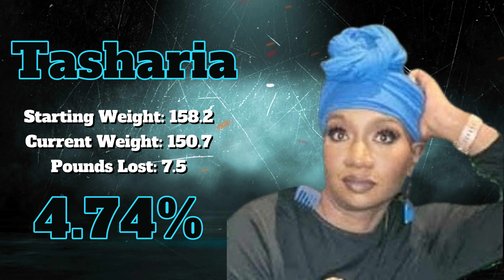Day 75 Final Results / Extreme Weight Loss Challenge / Gorilla Mind - Black Cherry Vanilla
In this video, I'm taking on the Extreme Weight Loss Challenge with my friends and co-workers! This is definitely going to be an epic battle!

This fast weight loss challenge is a great way to test your boundaries and see how much weight you can lose in just a few short weeks. If you're looking to challenge yourself and see just how much weight you can lose in a short period of time, then this is the challenge for you!

Teespring
$DereksJourney2020
Vemmo

12 tips to help you lose weight

1. Do not skip breakfast
Skipping breakfast will not help you lose weight. You could miss out on essential nutrients and you may end up snacking more throughout the day because you feel hungry.

2. Eat regular meals
Eating at regular times during the day helps burn calories at a faster rate. It also reduces the temptation to snack on foods high in fat and sugar.

3. Eat plenty of fruit and veg
Fruit and veg are low in calories and fat, and high in fibre – 3 essential ingredients for successful weight loss. They also contain plenty of vitamins and minerals.

4. Get more active
Being active is key to losing weight and keeping it off. As well as providing lots of health benefits, exercise can help burn off the excess calories you cannot lose through diet alone.

Find an activity you enjoy and are able to fit into your routine.

5. Drink plenty of water
People sometimes confuse thirst with hunger. You can end up consuming extra calories when a glass of water is really what you need.

Read more about drinking water as part of a heathly diet

6. Eat high fibre foods
Foods containing lots of fibre can help keep you feeling full, which is perfect for losing weight. Fiber is only found in food from plants, such as fruit and veg, oats, wholegrain bread, brown rice and pasta, and beans, peas and lentils.

7. Read food labels
Knowing how to read food labels can help you choose healthier options. Use the calorie information to work out how a particular food fits into your daily calorie allowance on the weight loss plan.

Find out more about reading food labels

8. Use a smaller plate
Using smaller plates can help you eat smaller portions. By using smaller plates and bowls, you may be able to gradually get used to eating smaller portions without going hungry. It takes about 20 minutes for the stomach to tell the brain it's full, so eat slowly and stop eating before you feel full.

9. Do not ban foods
Do not ban any foods from your weight loss plan, especially the ones you like. Banning foods will only make you crave them more. There's no reason you cannot enjoy the occasional treat as long as you stay within your daily calorie allowance.

10. Do not stock junk food
To avoid temptation, do not stock junk food – such as chocolate, biscuits, crisps and sweet fizzy drinks – at home. Instead, opt for healthy snacks, such as fruit, unsalted rice cakes, oat cakes, unsalted or unsweetened popcorn, and fruit juice.

11. Cut down on alcohol
A standard glass of wine can contain as many calories as a piece of chocolate. Over time, drinking too much can easily contribute to weight gain.

Find out more about the calories in alcohol

12. Plan your meals
Try to plan your breakfast, lunch, dinner and snacks for the week, making sure you stick to your calorie allowance. You may find it helpful to make a weekly shopping list.